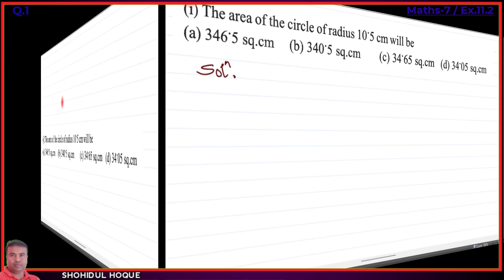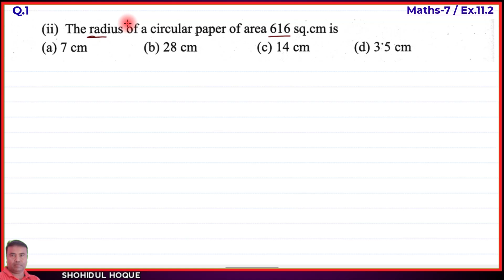Class 7 Maths Ex. 11.3 Q. No. 1 i,ii || English Medium || Assam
Class 7 Maths || Exercise 11.3 Question No. 1 i,ii || English Medium || Assam || Part-2

Assam New Maths Class7. Chapter11: Perimeter and Area Ex.11.3 Q.No. 1 i,ii
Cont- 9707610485